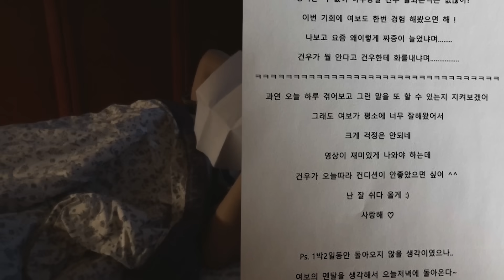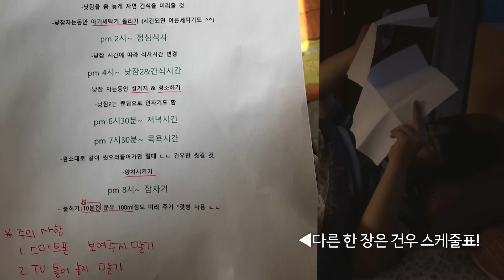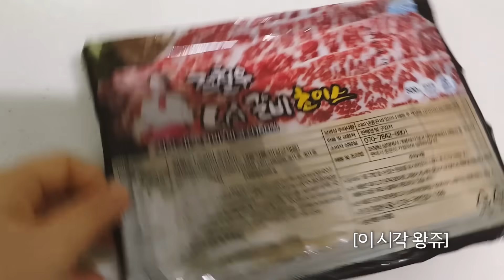[왕쥬] 육아빠 기철이의 현실육아 vlog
★Wangju SNS★